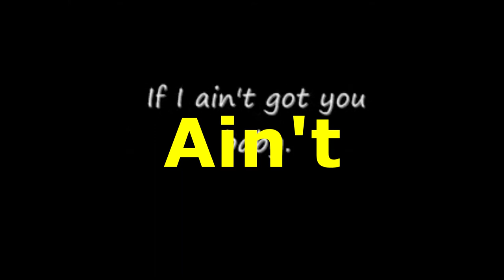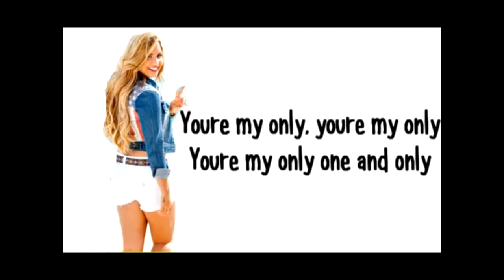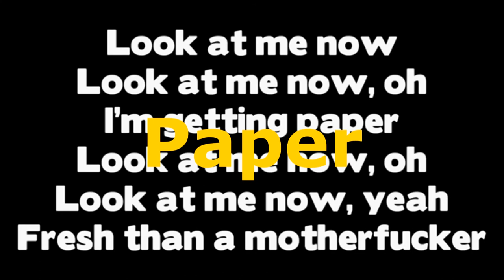Slang in English songs